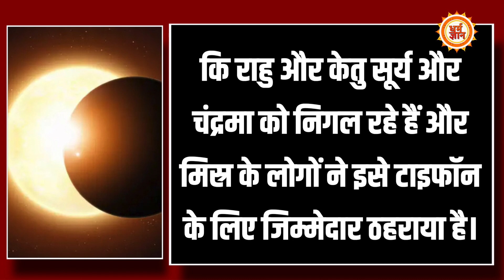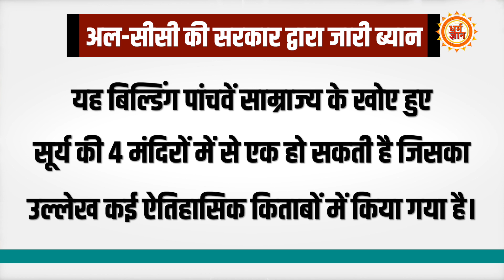मुस्लिम बहुल मिस्त्र की धरती से निकले सूर्य मंदिर के दर्शन क्या PM Modi करेंगे ?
क्या पीएम मोदी अपने मिस्त्र दौरे में क्या 4500 साल पुराने इस सूर्य मंदिर के दर्शन करेंगे ? …. मिस्त्र की दुनिया को लेकर आप क्या सोचते हैं और क्या आप भी मानते हैं कि मिस्त्र की जड़े सनातन धर्म से जुड़ी हैं? …कमेंट करके ज़रूर बताइयेगा।

EDITOR - AYUSH RASTOGI